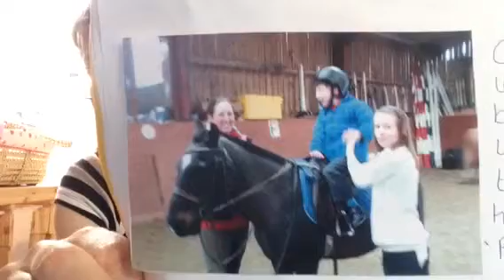Day 222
Proud work book day.